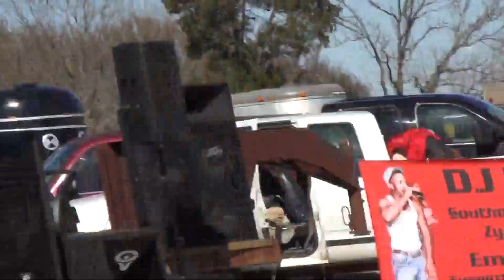Best Dressed Gelding (Walking Horse) at "Kick Off" Trail Ride 2022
Best Tack Contest Winner Razor Boys Ranch Riders in Sulphur Springs TX